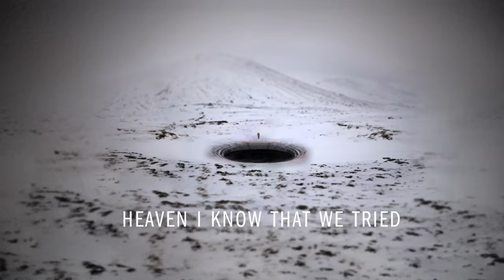Gordi - Heaven I Know (Official Lyric Video)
"Heaven I Know” from the upcoming album 'Reservoir' out August 25, 2017 on Jagjaguwar

Lyric video by Ingibjörg Birgisdóttir